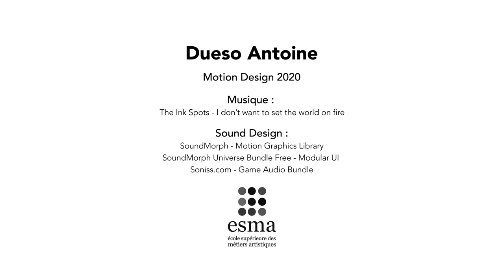Exercice L'Odyssée de l'Espace - Antoine Dueso - ESMA 2020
Les étudiants du Mastère Motion Graphics Design de Toulouse ont eu pour exercice celui de concevoir une animation intégrants des faits relatifs à l'espace et à l'astronomie.

Découvrez la vidéo réalisée par l'étudiant Antoine Dueso.